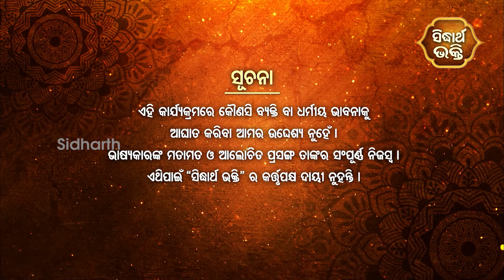Mahaprabha Namaka Narka Jantrarna - 1 | EP 86 | Pandit Srinibas Acharya | Sidharth Bhakti Channel